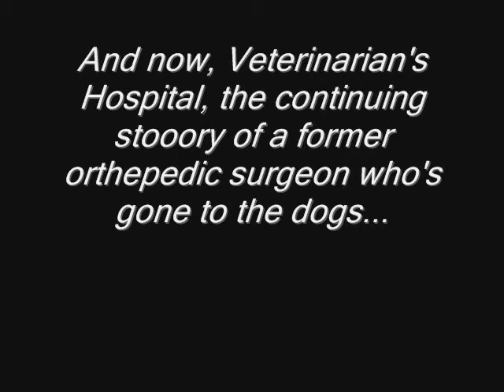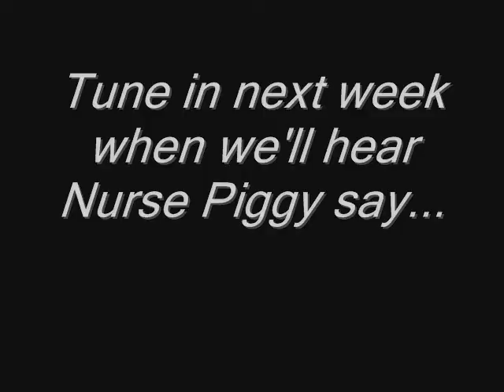Thomas / Doctor Bob 1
Oliver, Emily and Molly operate on Percy.